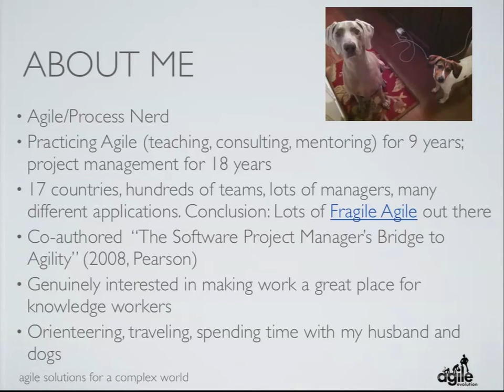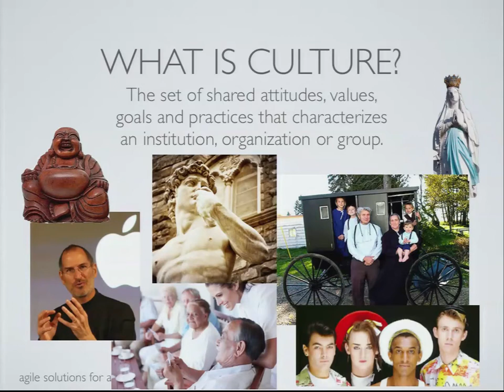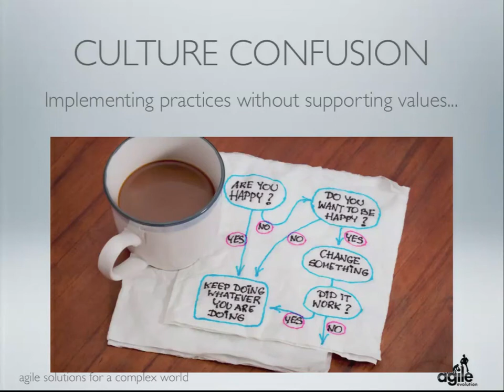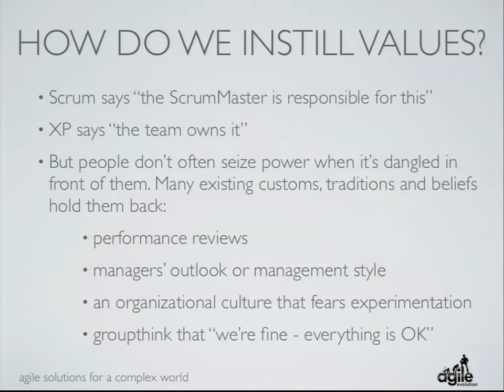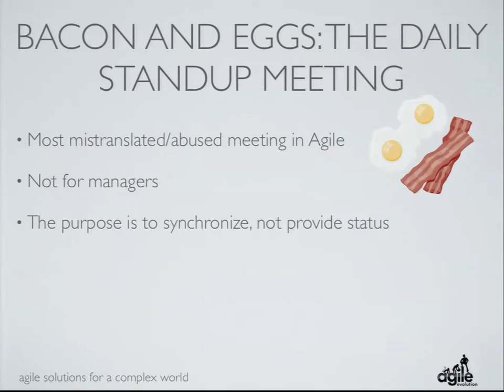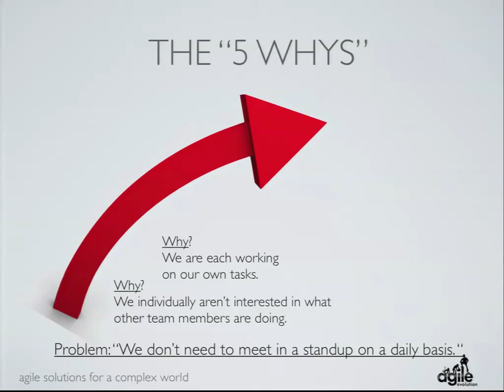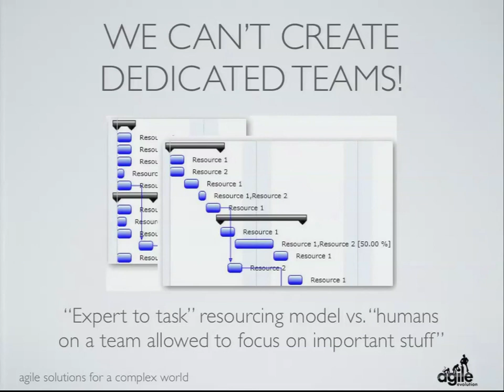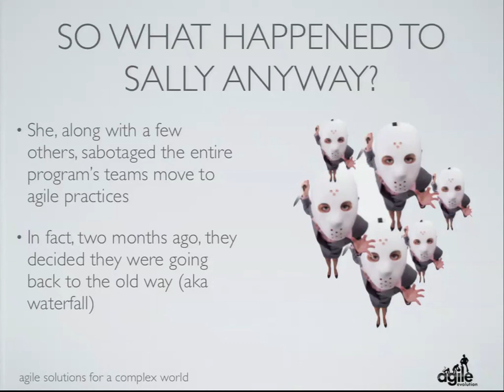ETE 2012 - Stacia Viscardi - Culture eats agile practices for breakfast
(the title is a quote adapted from Peter Drucker)

From the abstract:

"Without the right mindset, Agile practices will stagnate, even hurt your agile transformation initiatives. Learn how to prepare for and implement sticking change in this one-hour lecture/workshop. Stacia will guide you through numerous tips and tricks resulting from real-life examples from the hard knocks of agile and management consulting."

Stacia is a co-author of The Software Project Manager's Bridge to Agility, published by Addison-Wesely